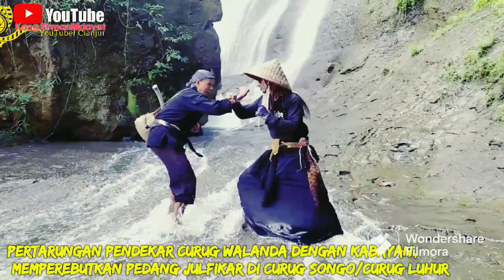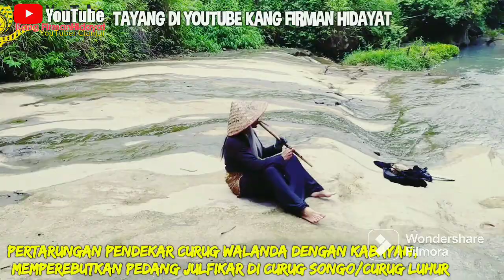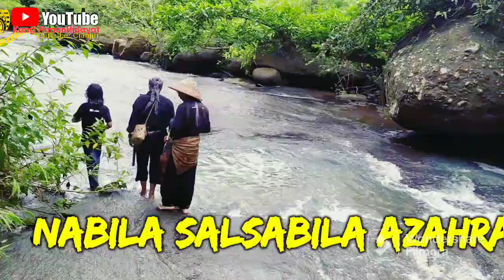KABAYAN Merebut Iteung dari AKI BODAS PENDEKAR CURUG WALANDA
PERTARUNGAN Memperebutkan PEDANG JULFIKAR KABAYAN vs PENDEKAR CURUG WALANDA.
Sampurasun, Film pendek kabayan Episode 11 , Menceritakan Kabayan yang Bertarung Melawan Pendekar Curug Walanda, Yang Berada di Suatu Lembah Curug Walanda,

curugwalanda Berada di Kecamatan cibinong Cianjur, Sejarah Curug Walanda, Pada Jaman Dulu ada, Sebuah Peristiwa bersejarah di Curug Walanda,, Dimana Para, Pejuang Indonesia Mengalahkan Pasukan Belanda di Curug ini. Saksikan Film Pendek "PERTARUNGAN KABAYAN vs PENDEKAR CURUG WALANDA MEMPEREBUTKAN PEDANG JULFIKAR"